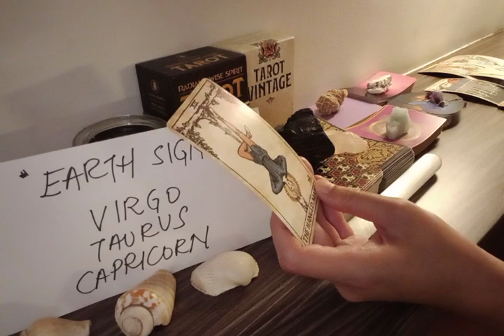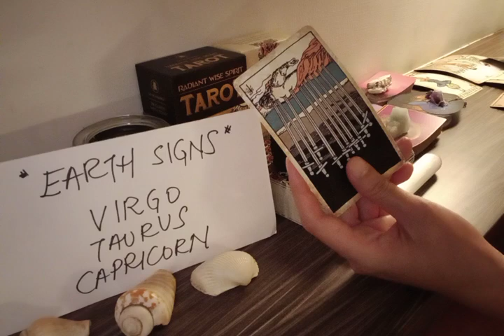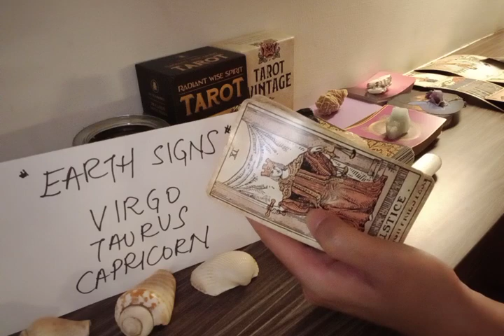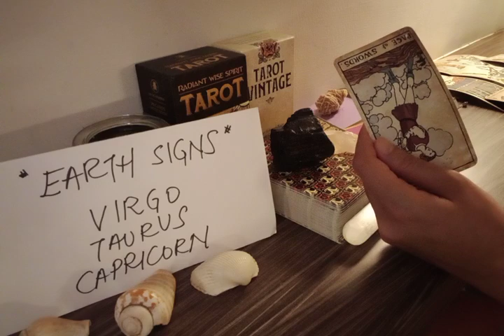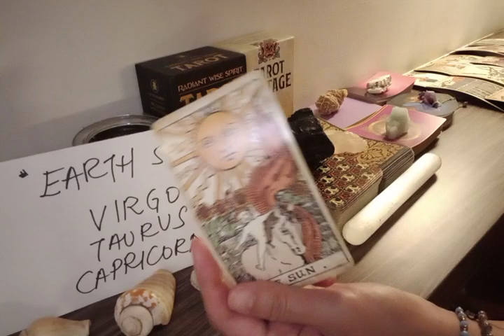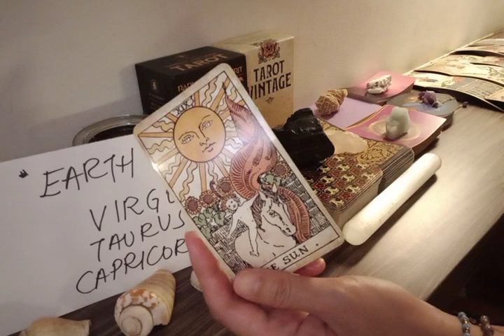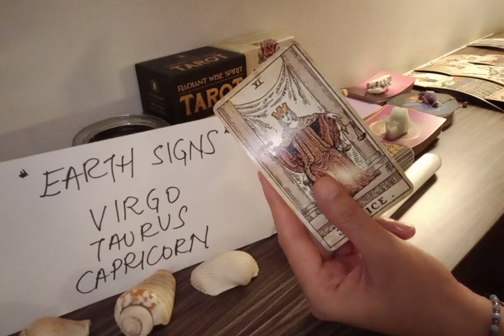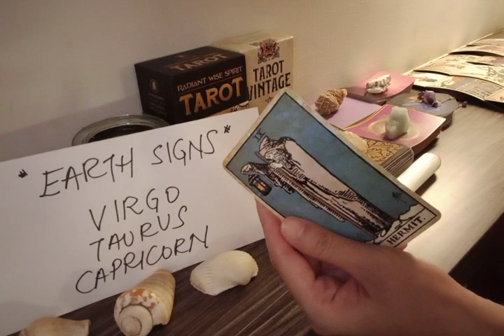CAPRICORN ☄ THIS IS GOING TO BE YOUR UPCOMING GOOD NEWS...🌝 SEPTEMBER 2022 LOVE MONEY TAROT GUIDE